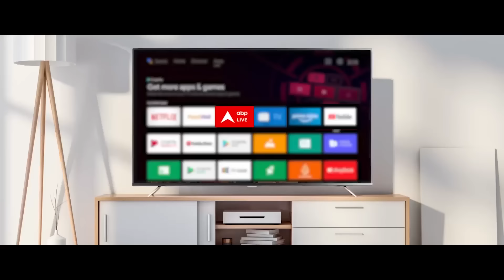Kolkata Doctor Case: कोलकाता कांड पर Supreme Court ने की सख्त टिप्पणी | ABP News | Breaking | TMC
पश्चिम बंगाल की राजधानी कोलकाता में हुए रेप और हत्या के मामले से देश सन्न है. इस मामले की सुनवाई सुप्रीम कोर्ट में सीजेआई चीफ जस्टिस की अगुवाई वाली बेंच कर रही है. अदालत ने इस दौरान डॉक्टर्स से काम पर लौटने की अपील की और साथ ही आश्वासन दिया कि अस्पतालों में उनकी सुरक्षा सुनिश्चित की जाएगी. इस मामले में अगली सुनवाई 5 सितंबर को होगी.

सुनवाई के दौरान गुरुवार (22 अगस्त 2024) को बंगाल सरकार के वकील कपिल सिब्बल सॉलिसिटर जनरल तुषार मेहता के बीच काफी बहस हुई. सॉलिसीटर जनरल ने कोर्ट में कहा, "बंगाल के एक मंत्री कह रहे हैं कि हमारी नेता के खिलाफ बोलने वालों की उंगली काट लेंगे." इस पर वकील कपिल सिब्बल ने कहा कि ऐसे में तो हमें भई यह बताना होगा कि वहां विपक्ष के नेता भी गोली चलाने की बात कह रहे हैं.